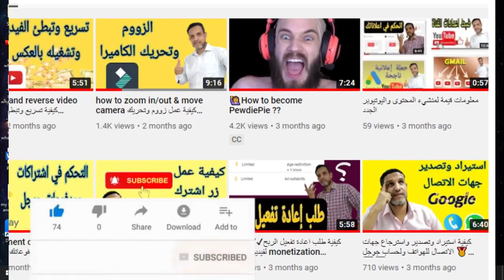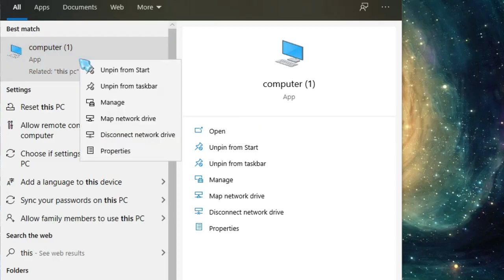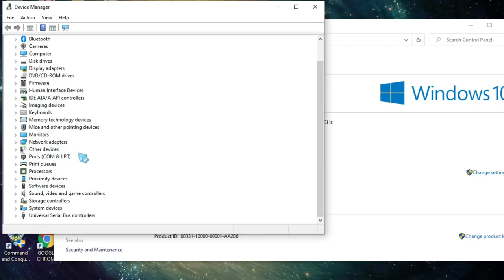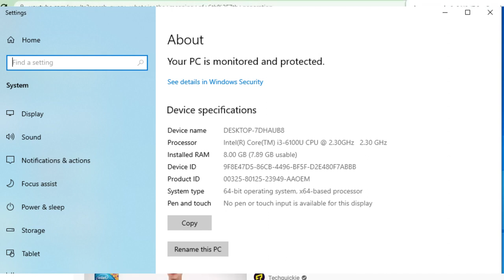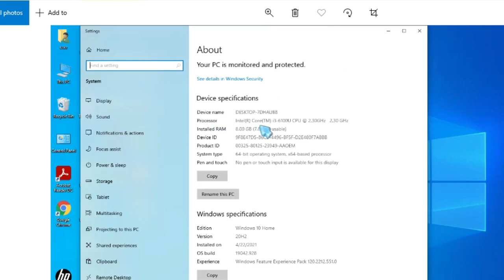كيفية معرفة جيل البروسيسور بأكثر من طريقة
معرفة جيل البروسيسور (معالج) الكومبيوتر
كيف التعرف على جيل معالج الكمبيوتر
,كيف اعرف نوع المعالج
ماهو المعالج
معرفة كل شيء عن معالجات intel core,,نوع بروسيسور انتل,احترفمعالحسيني,عدد الانوية في المعالج
 ,المعالج,بروسيسور انتل,الفرق بين معالجات انتل,معالجات انتل,الفرق بين معالجات intel
,معالج,انتل core i5,انتل core i3,انتل core i7,way of knowing processor generation,processor intel core,